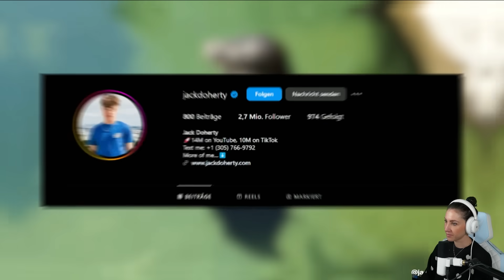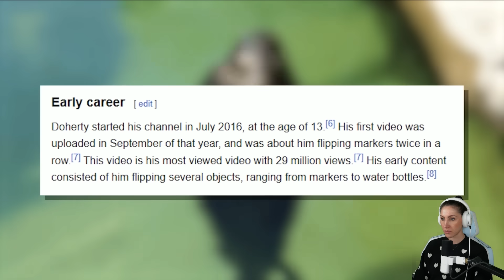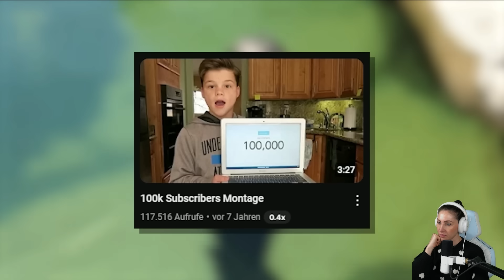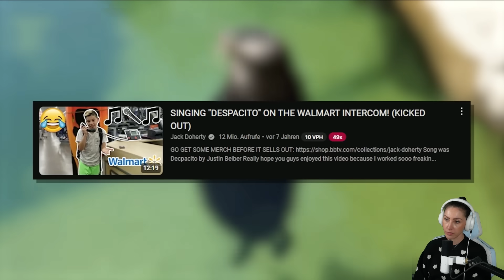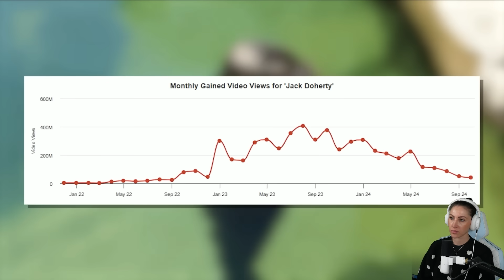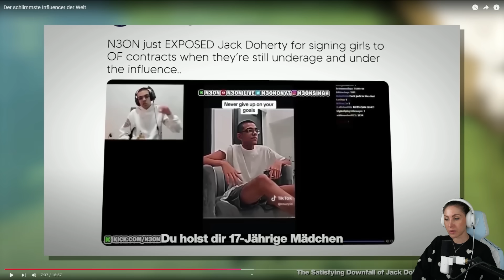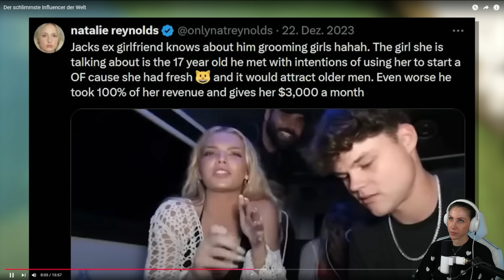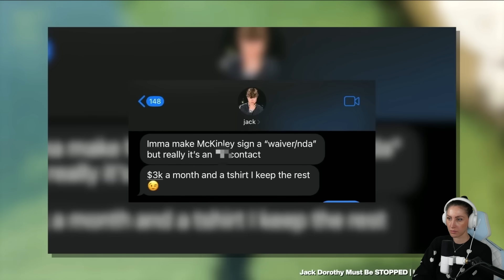Ich verachte diesen Influencer!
Was ist, wenn Influencer zu weit gehen, damit sie Reichweite bekommen?
In diesem Video schauen wir uns genau so einen Fall an.
Gibt es überhaupt noch Konsequenzen für Influencer oder dürfen sie machen, was sie wollen?

  ►DAS IST DRIN:
-2x RGB Lüfter für hinten und oben
-Windows 10

   SCHREIBTISCH EQUIPMENT
*►Handy Halterung